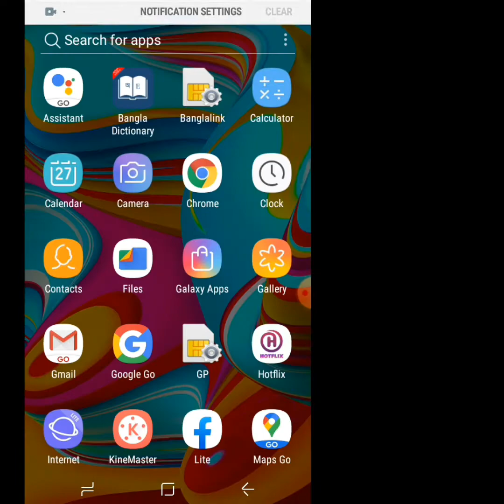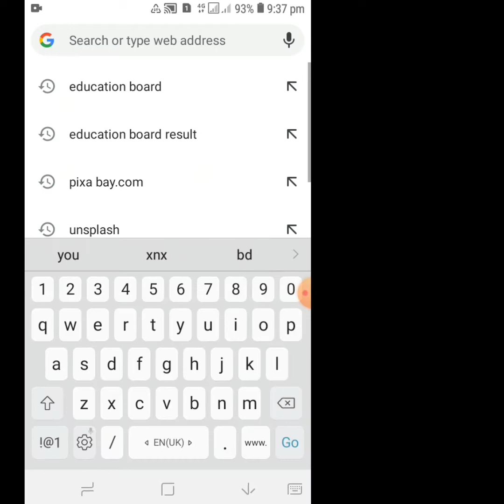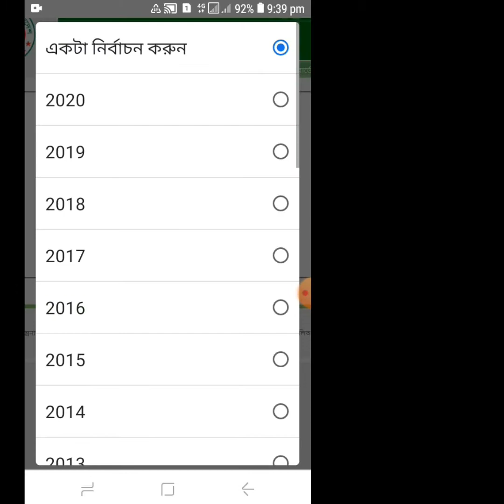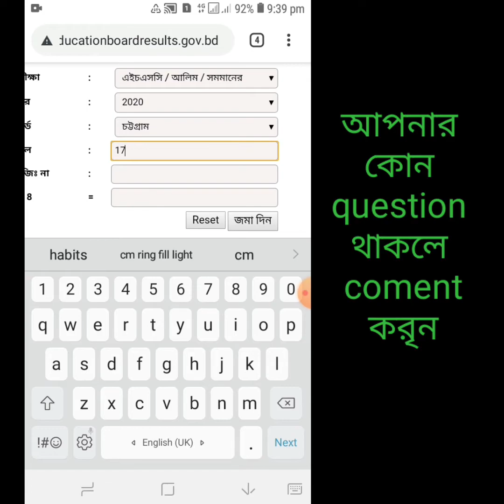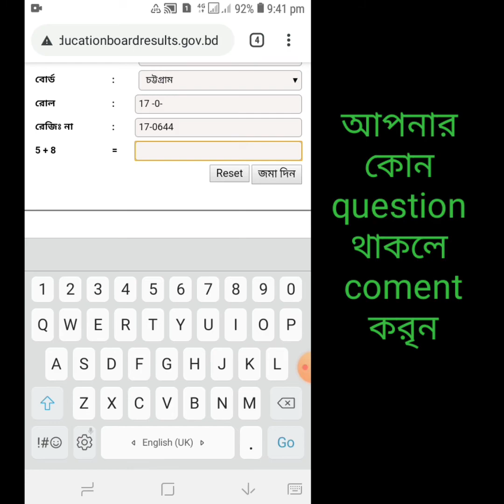how to know hsc ssc jsc psc madrasha result mobile and pc? and autopas banglaকিবাবে জানবো রেজাল্ট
well com to my channel emon book summary. today we are lerning. how to know hsc ssc jsc psc madrasa result mobile and pc

emon book summary #
hsc result #
ssc result bangladesh #